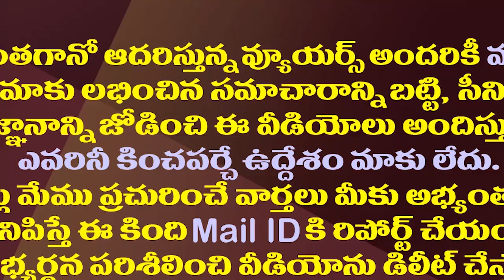ధర్మానకు స్పీకర్ పదవి.. తమ్మినేని కల నెరవేరనుందా?| Dharmala Prasada Rao Likely To Ger Speaker Post